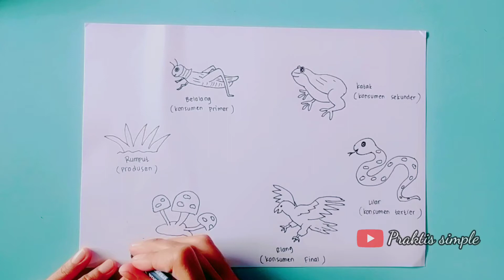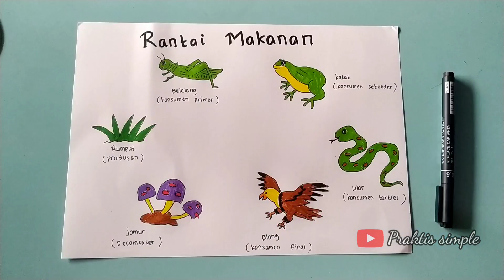Cara Menggambar Rantai Makanan dengan empat Tingkat Konsumen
Hai teman-teman video ini adalah cara menggambar rantai Makanan dengan satu produsen dan empat tingkat konsumen dan satu pengurai